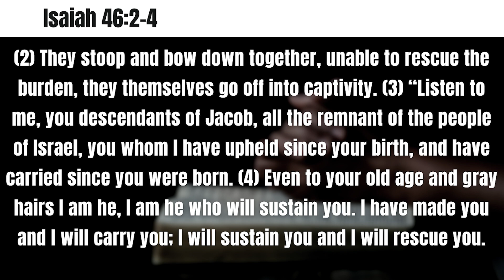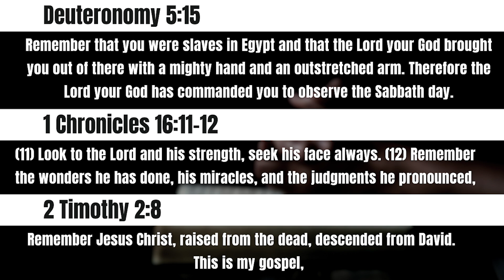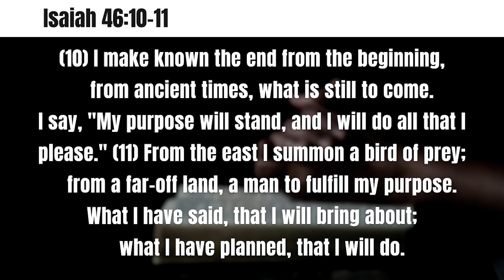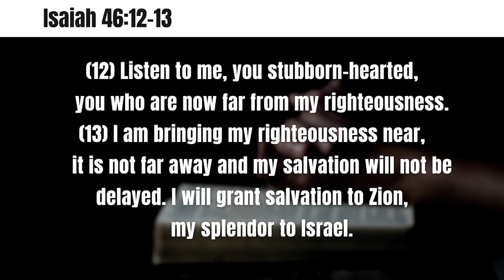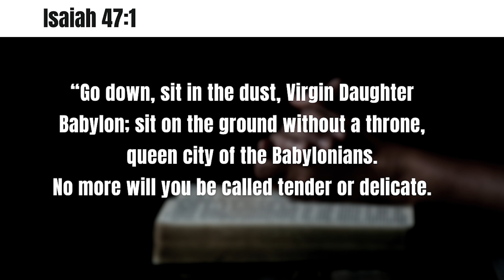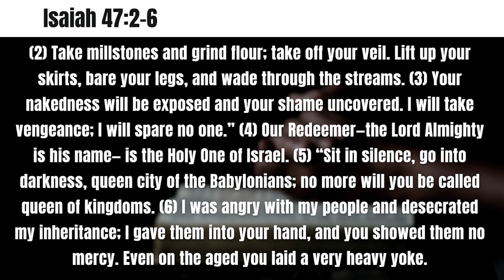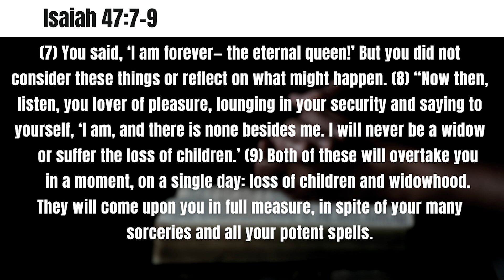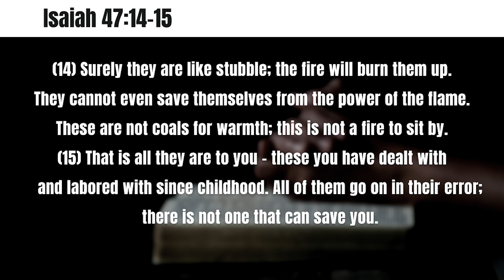The Fall of Babylon - Isaiah 46 & 47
We are living in a country today that depends upon its economic strength, but something is also wrong with us, and we won’t face up to it. Our problem is moral. As a nation, we have departed from the living and true God. The ancient city of Babylon, which at first glance seems so unrelated to us, has a message for us.

The stone of the debris of Babylon are crying out a warning to us.